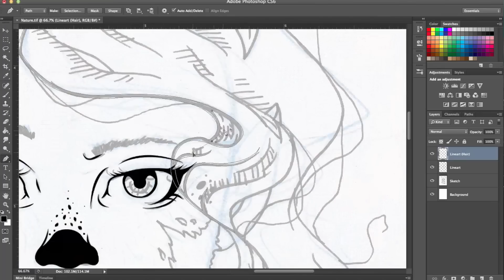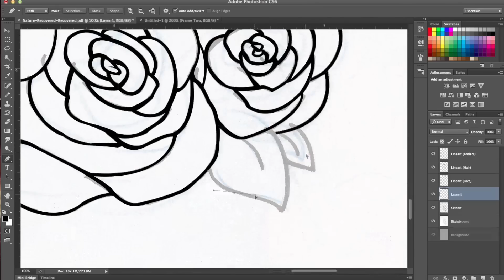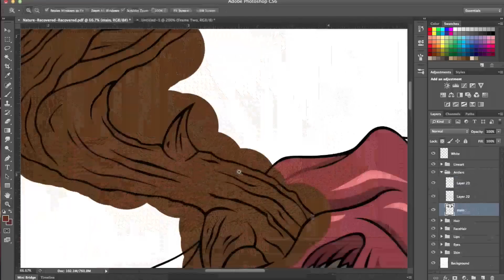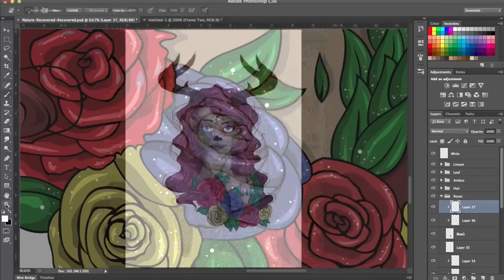Mystic Nature - Speed Painting (Photoshop) | CreativeStation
CreativeStation Team